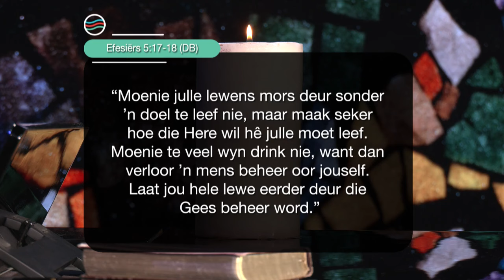Vrydag | 5 Julie 2024 | Formasiereis: ’n Lewe beheer deur die Gees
Preekreeks: Die aanmekaar en deurmekaar vir mekaar
Oordenkings: Hoe ervaar ek geloofsgemeenskap
Prediker: Johan Heystek
Reeks: S8 Week 26